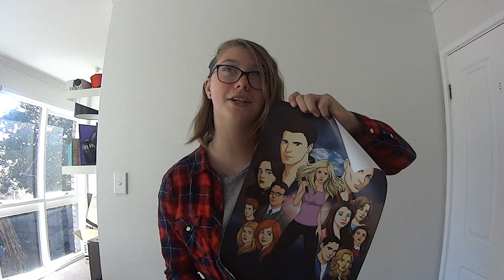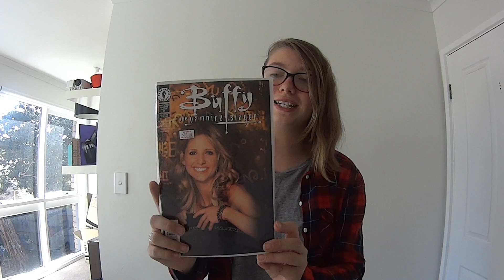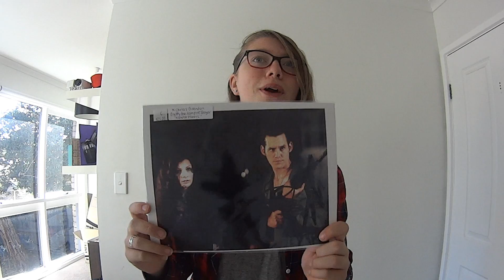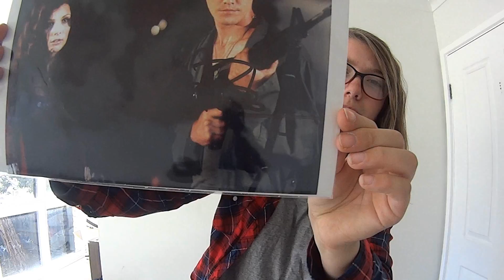ROMSTAR'S Supanova Haul 2016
Welcome back to Fridays with Romstar Gellar Grande, this week i'm revealing what I got from Supanova Pop Culture Expo this year back in April, please do not criticize what i got. Its to do with my fandom's so not hate please.